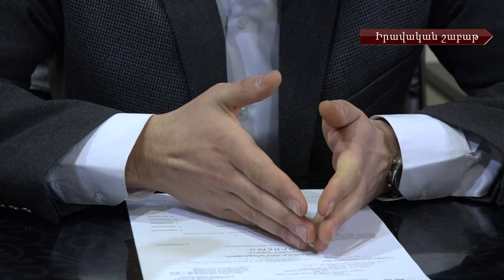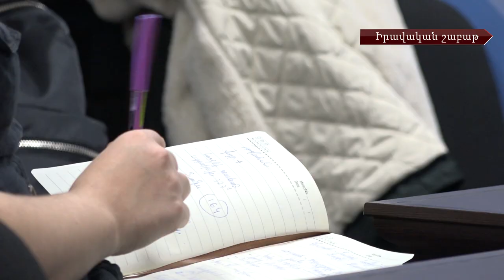Ընտանեկան բռնությունների գործերի քննության կարգի ու դատաքննության ողջամիտ ժամկետների մասին